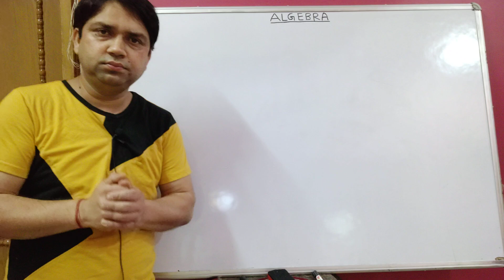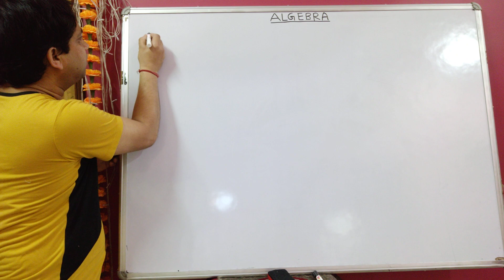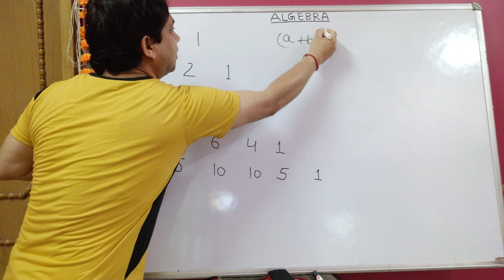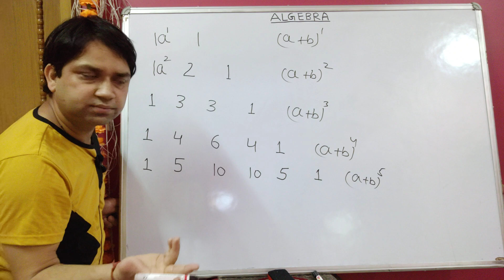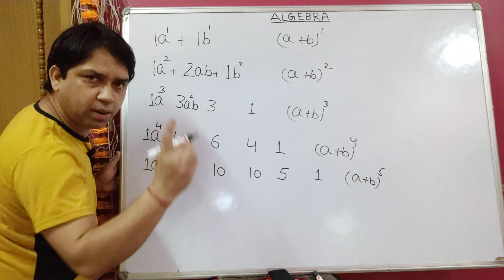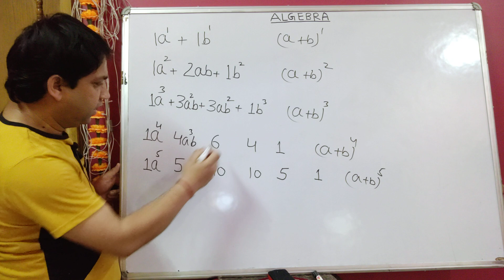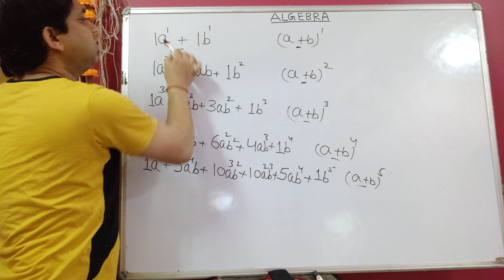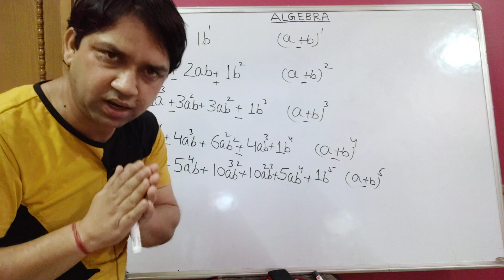ALGEBRA SHORTCUT FORMULA.